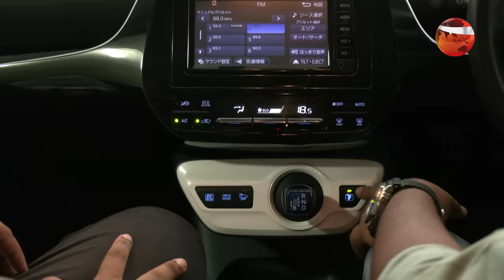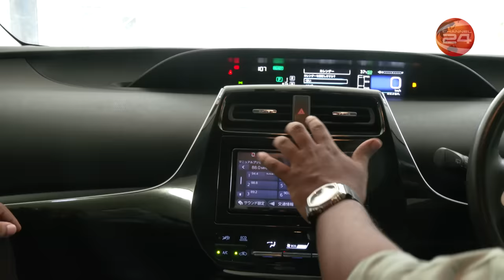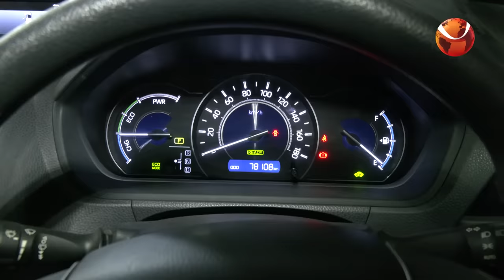কম তেলে বেশি চলে যে গাড়ি || Fuel Saving Car || Channel 24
কম তেলে বেশি চলে যে গাড়ি || Fuel Saving Car

»» Office Address:
Bangladesh.